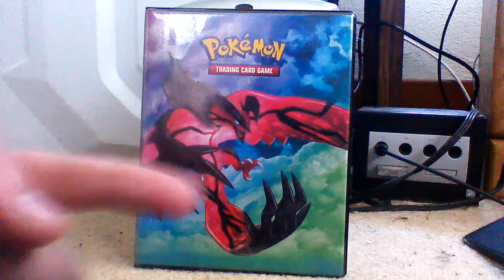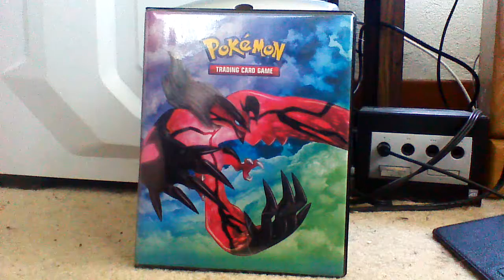UPDATE VIDEO! - Where have I been and upcoming video...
I'm sorry for the long absence but I'll be back this week hopefully with the trade soon. The riddle once more:

There will be a video of a workout in some water with some ex-girlfriends...

The Pokémon Evolutionaries Mail Video my part is at 17:10 but be sure to watch the whole video